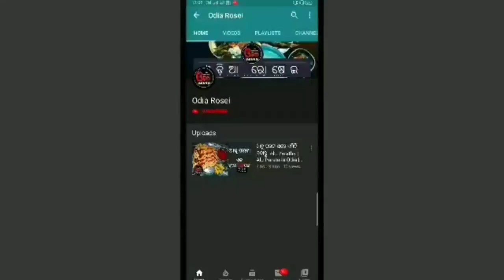ଟିକେ ନିଆରା ମସଲା ଭେଣ୍ଡି, Bhindi Masala Recipe In Odia | Ladys Finger Gravy | Okra Mustard Seed Recipe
Eehi video re ame Bhindi Masala Recipe ra sampurna preparation dekhiba. Kichhi nua saili re mustard paste sahita ame lady finger ba bhendi recipe baneichhe, thare epari recipe try karantu and bhala lagie comment kari janeibe.

Keep Supporting..

13 inch Flexible Gorillapod Tripod